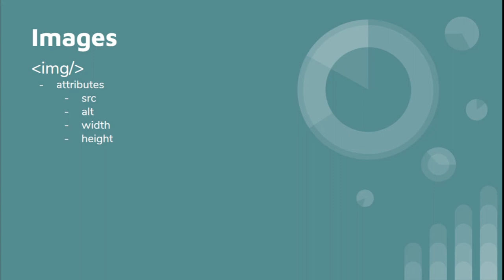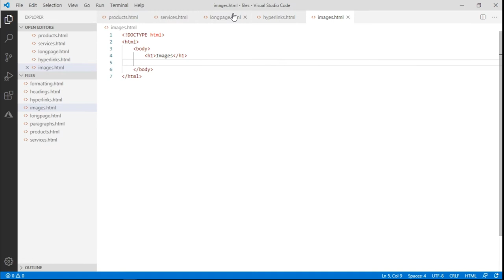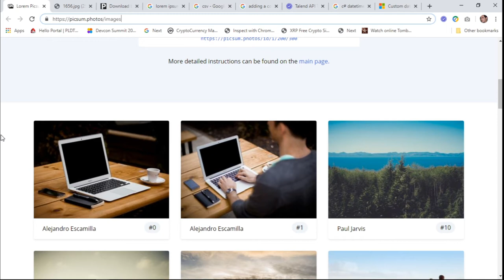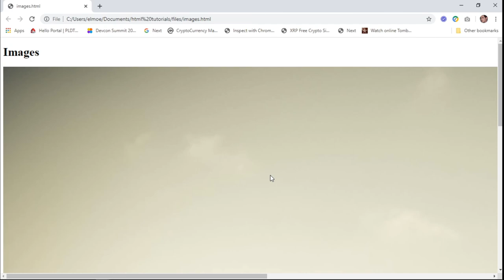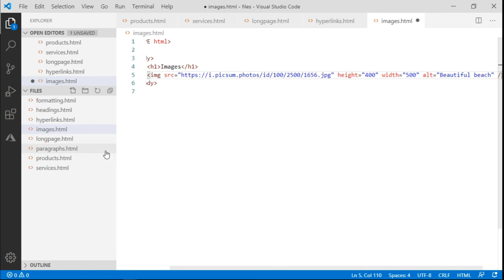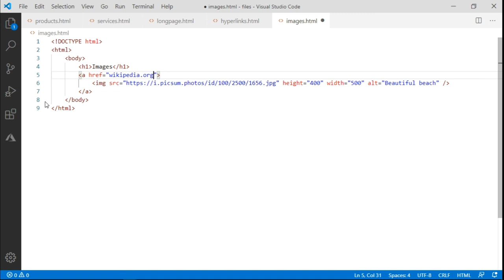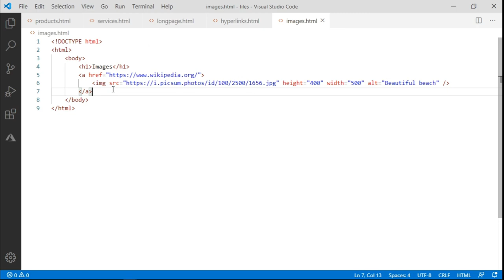9 HTML Tutorial - Images (Bisaya)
Images. Kung gusto ka magbutang ug image or picture sa imong page image tag imo gamiton.